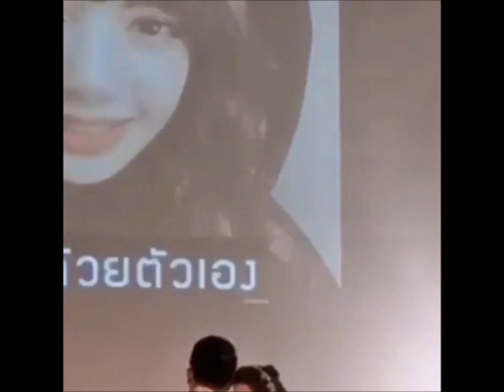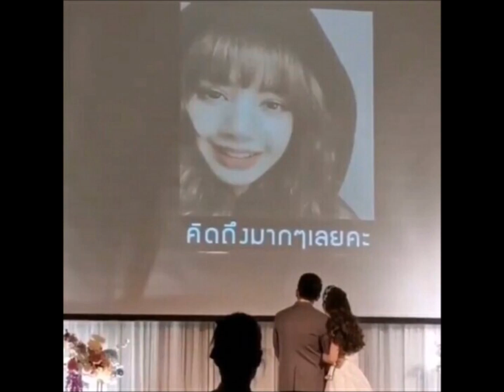ลิซ่าผู้น่ารักกกก น้องส่งคำอวยพรมาทางวิดีโอให้งานแต่งพี่ก้อยเพราะมาไม่ได้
ลิซ่าผู้น่ารักกกก น้องส่งคำอวยพรมาทางวิดีโอให้งานแต่งพี่ก้อยเพราะมาไม่ได้ ชอบลิซผู้ไทยมากจริงๆ เอ็นดูความอวยพรและเล่นหูเล่นตา 5555   ยังไงก็ขอแสดงความยินดีกับพี่ก้อยด้วยนะคะ 💜💛💗